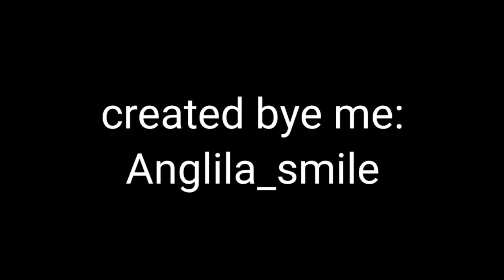Farewell meme| Animation meme